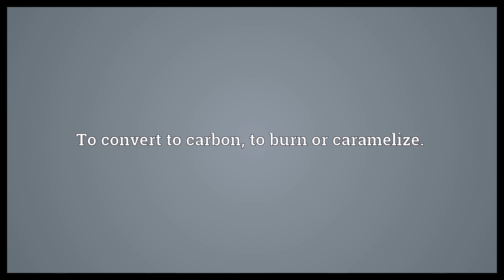Carbonify Meaning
Video shows what carbonify means. To convert to carbon, to burn or caramelize..  Carbonify Meaning. How to pronounce, definition audio dictionary. How to say carbonify. Powered by MaryTTS, Wiktionary